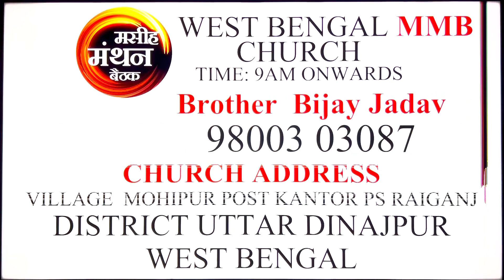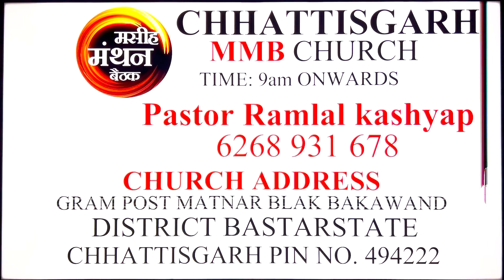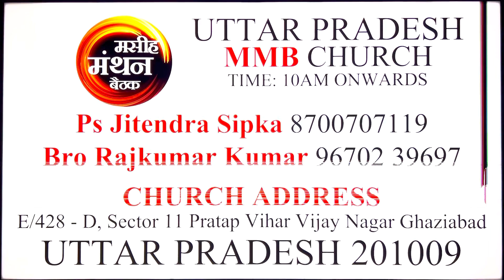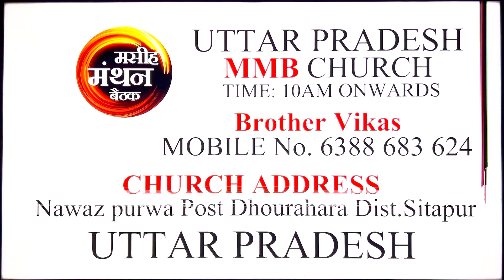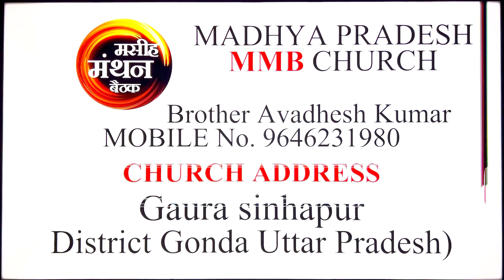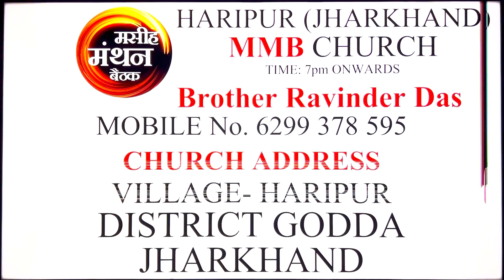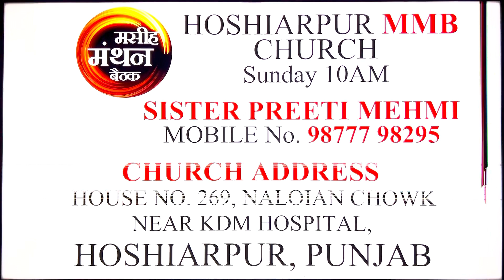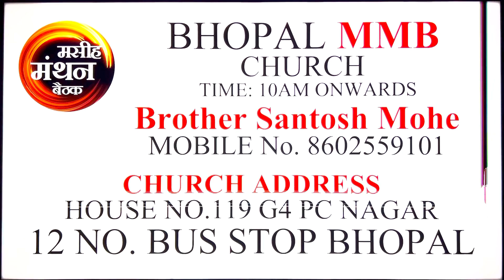85 CHURCH ⛪️ ADDRESSES OF MMB IN INDIA 🇮🇳